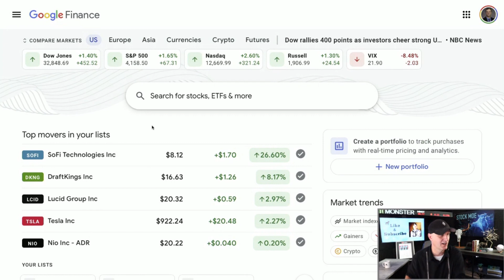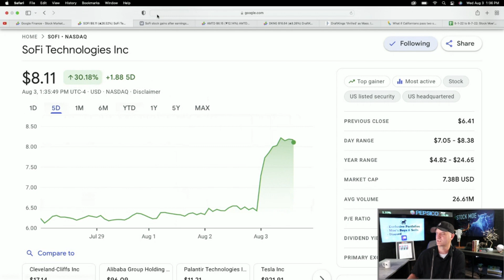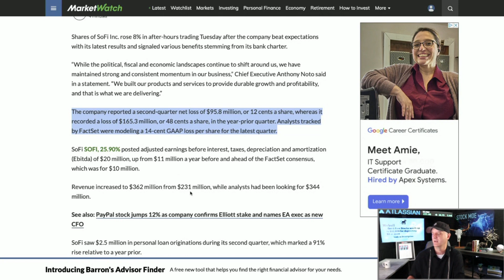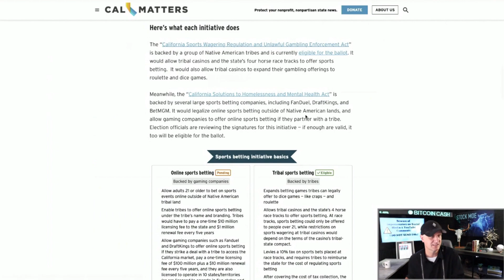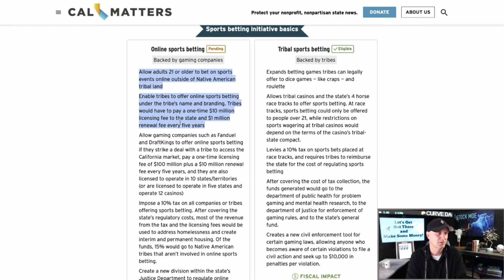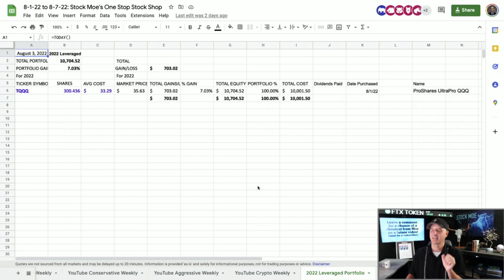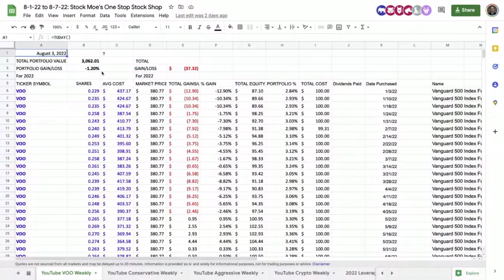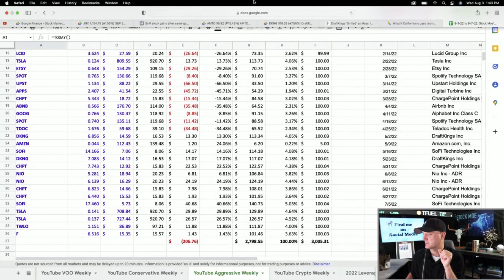SOFI STOCK PRICE ROLLING UP - AMTD STOCK PRICE DISCUSSED WITH DRAFTKINGS STOCK PRICE ANALYSIS NEWS!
1. ♊️| Get 10 Free stocks with moomoo worth up to $15,000 altogether

3. 🚀6 FREE STOCKS Worth Up To $12,600: Webull

4. ♊️| Up to $25 on Crypto.com

5. ♊️GEMINI FREE $7 IN ETH FOR SIGNING UP

8. 🚀M1 Finance (Easy Free $$$ Bonus)

9. ⚠️The STOCK MOE BUCKET HAT for sale…

SOFI STOCK PRICE ROLLING UP - AMTD STOCK PRICE DISCUSSED WITH DRAFTKINGS STOCK PRICE ANALYSIS NEWS!  We take a look at the SoFi stock price prediction news out there and the AMTD stock price movement too. The Draftkings stock price prediction is touched upon as well.  The SOFI news today has been good.  The Draftkings news today has been good.  The AMTD news today has been interesting to say the least.

We take a look at the NIO stock price prediction after the montly NIO numbers were released.  The NIO July delivery numbers were good enough to get a small rally for the NIO stock price.  I can see the NIO news today as mostly positive.  The Telsa stock price prediction is also one to watch as we move forward.  The Tesla news today as well was mostly positive.  The NIO stock price should continue up if they can get the deliveries to continue.

The era of leveraged individual stocks is now upon us.  We have had the ability to buy leveraged well diversified ETF's, but now you can buy leveraged individual companies.  It is going to get crazy very soon.

Social security increase for 2023 could be very big.